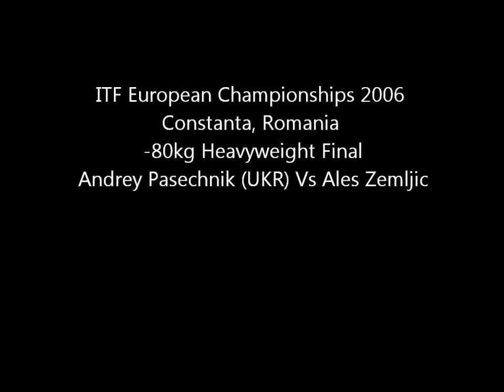ITF European Championships 2006 -80kg Final Andrey Pasechnik (UKR) Vs Ales Zemljic (SLO)